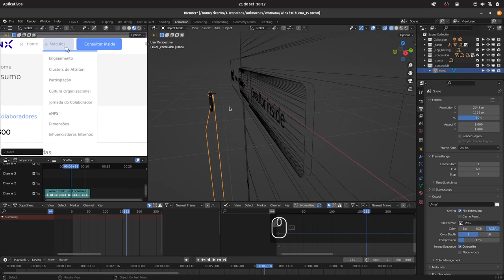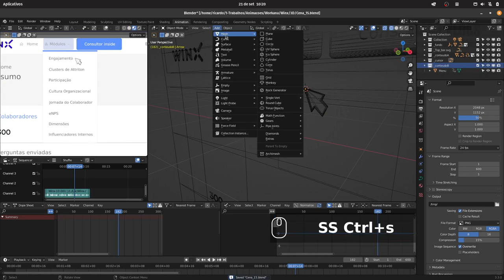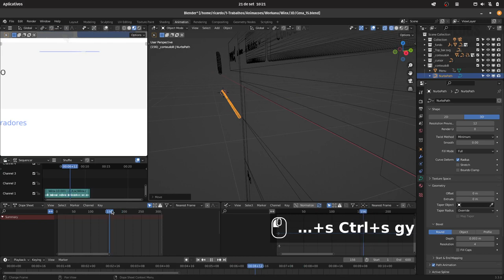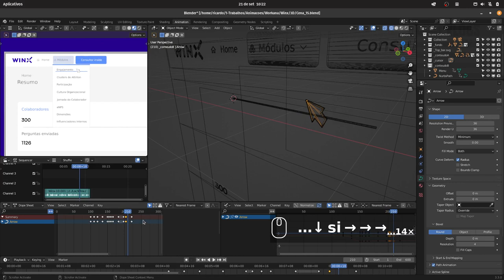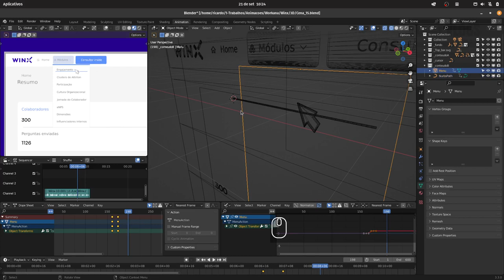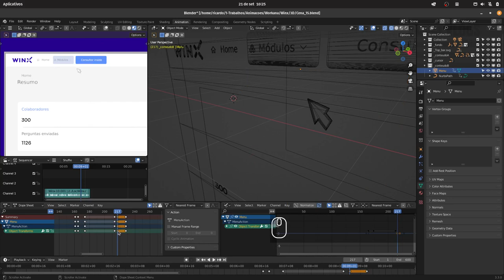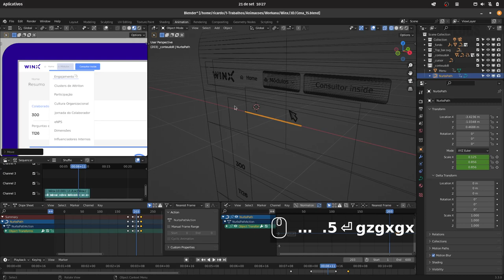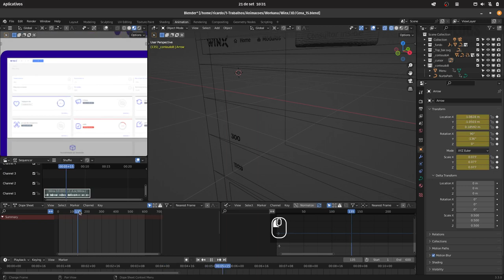Animando elementos de menu para motion no Blender - Episódio# 36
Olá, pessoal.
Nesse vídeo eu demonstro como crio animações de interface com o Blender.

Vlog diário.

Daily Vlog.